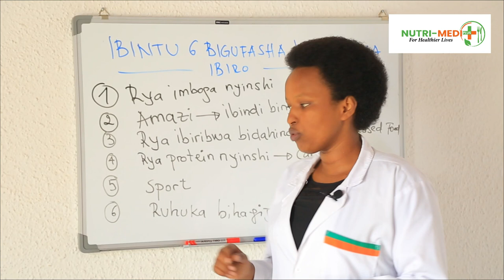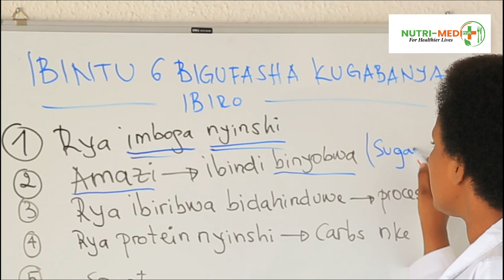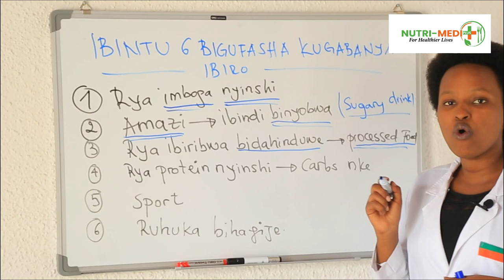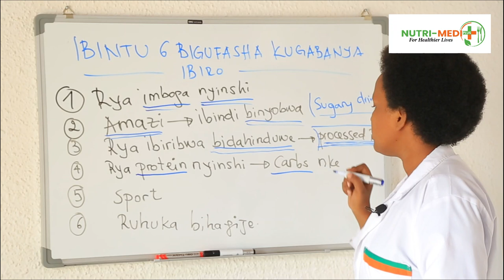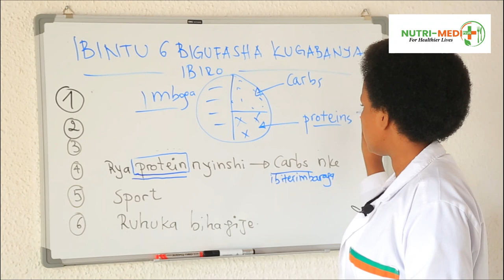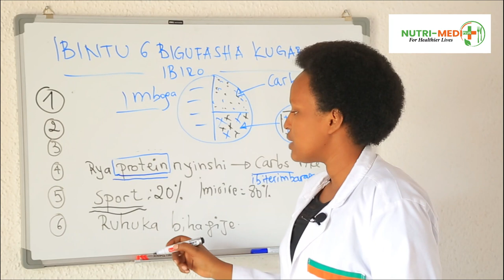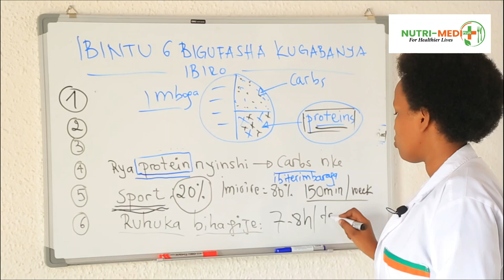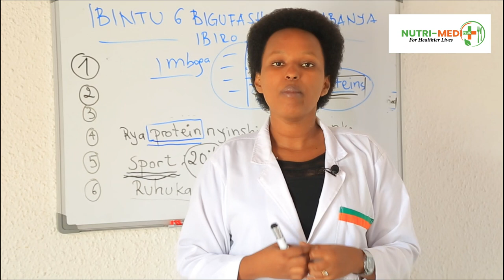IBINTU 6 bigufasha kugabanya ibiro mu buryo bworoshye.